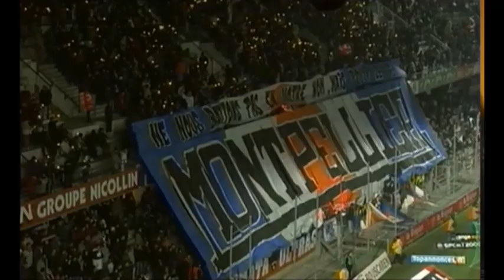Montpellier 0 - 1 Bordeaux (16-12-2009) Ligue 1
Stade de la Mosson - 16 Décembre 2009
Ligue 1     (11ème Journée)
But:
Jussiê 58'

Girondins de Bordeaux:
Cédric Carrasso, Matthieu Chalmé, Benoît Trémoulinas, Lamine Sané, Marc Planus, Alou Diarra (c), Fernando, Yoann Gourcuff, Yoan Gouffran, Jussiê, (Jaroslav Plasil 65'), Marouane Chamakh
Entr : Laurent Blanc

Montpellier:
Geoffrey Jourdren, Nenad Dzodic, Emir Spahic, Mapou Yangambiwa, Alberto Costa, Cyril Jeunechamp, Romain Pitau, Younes Belhanda, (Lilian Compan   75'), Joris Marveaux, (Jamel Saihi 83'), Souleymane Camara, (Karim Ait Fana  59'), Victor Hugo Montano
Entr : René Girard